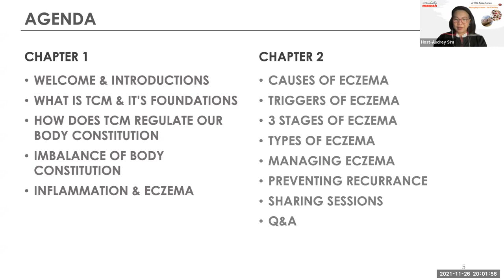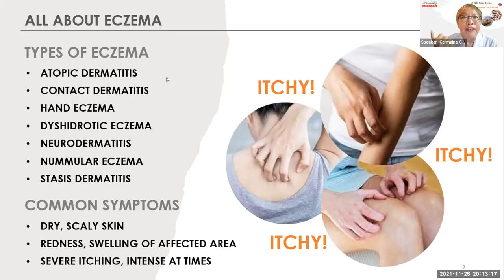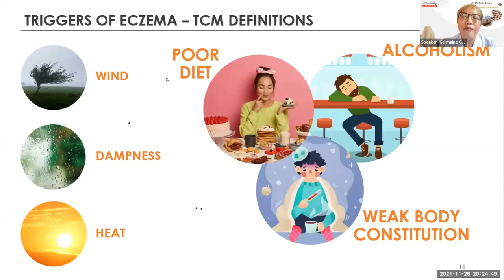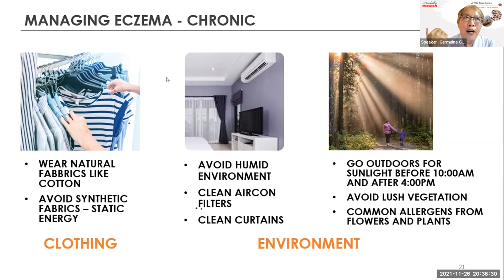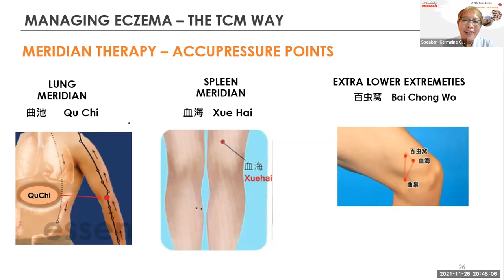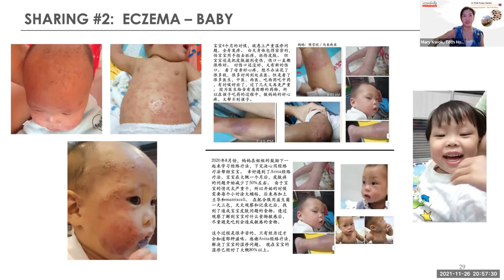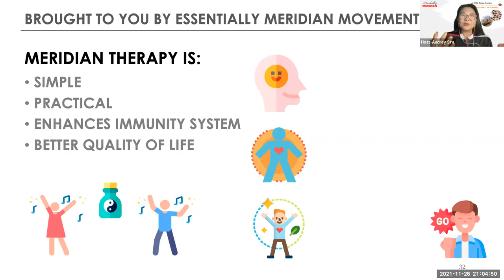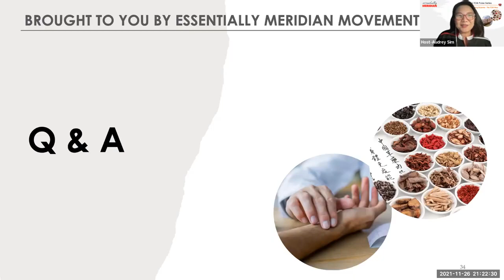Managing Eczema with TCM - Dr Germaine Goh (Nov 2021)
Learn how you can manage Eczema via the TCM way from TCM Physician Dr Germaine Goh